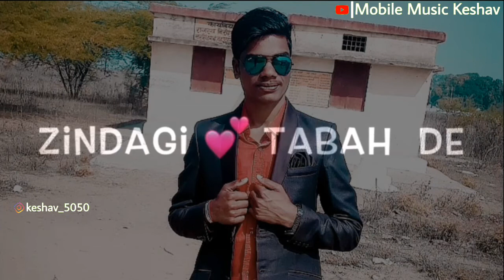mout ka mousam hai ek nai yuva aai hai sans lene pr bhi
Hello Friend.
Welcome My YouTube Chennel Mobile Music Keshav
1:-sad WhatsApp status_🎭
2:-life WhatsApp status_🎭
3:-Attitude WhatsApp status_🎭
4:-Heart Broken Status_🎭
5:-Love status_🎭
6:-Gf Bf Status_🎭
7:-Brek Up status_🎭
8:-Mood Off Status_🎭
9:-BLACK SCREEN STATUS KESHAV_🎭
10:-all type whatsApp status_🎭
Mobile Music Keshav
MOBILE MUSIC KESHAV
mobilemusickeshav
Keshav_5050